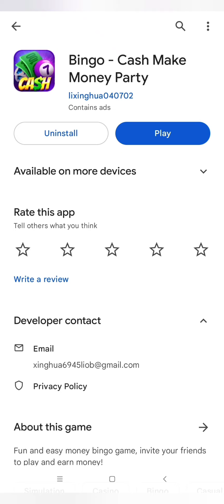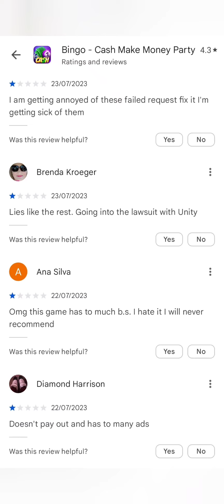Bingo - Cash Make Money Party Part 2, The Update 🚫🚩 SCAM 🚩 AVOID 🚩 FAKE 🚩🚫